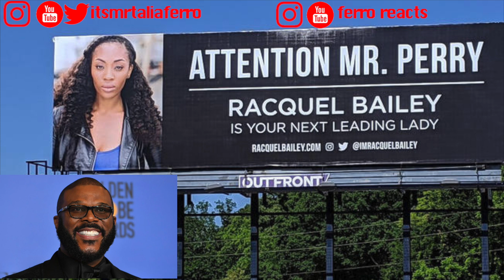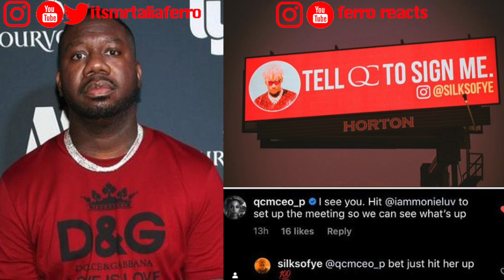P From QC Gives An Up & Coming Artist A Meeting After Rapper Posted A Billboard| FERRO REACTS